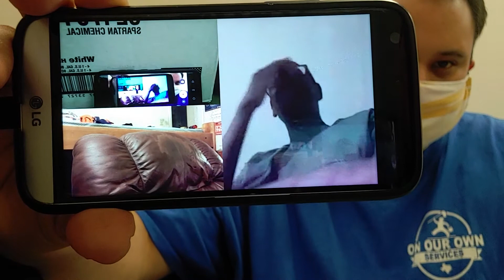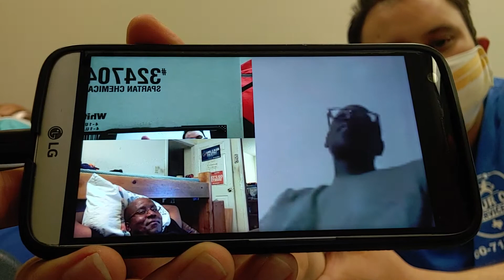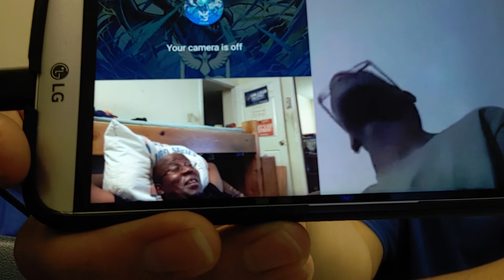Heaven's Monsters Podcast: May 13th NXT review with Serg & T-Money plus Mikey & Chris on video chat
WWE & Wrestling YouTube Friends